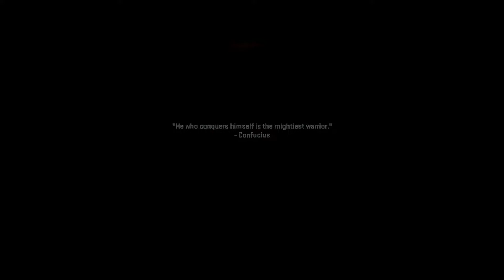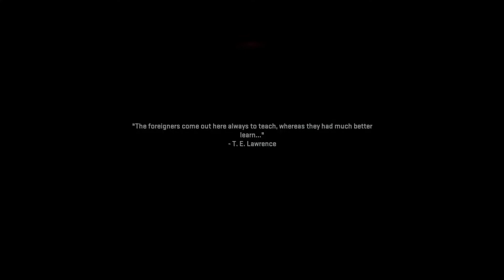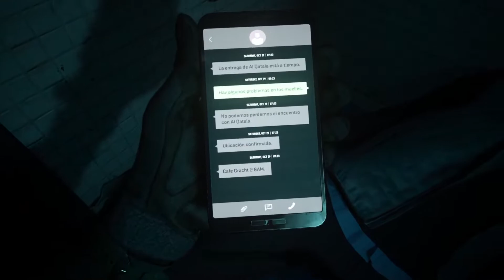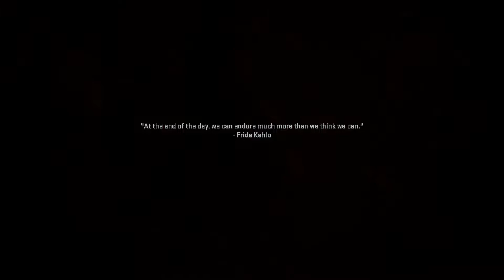Part 2 | Modern Warfare 2 (2022) Full Campaign Playthrough | Veteran